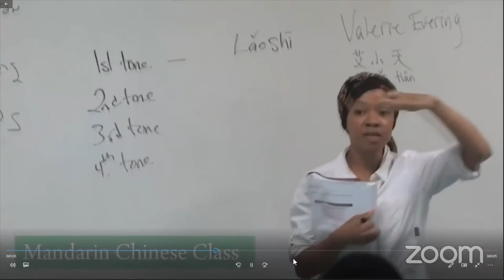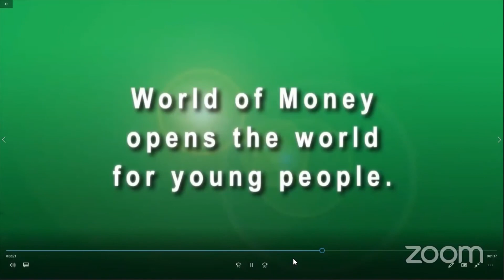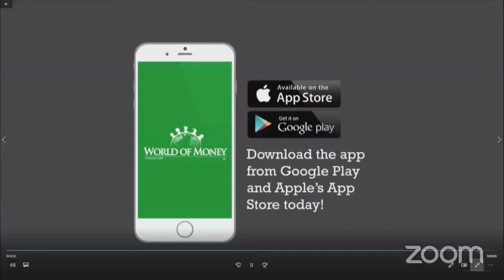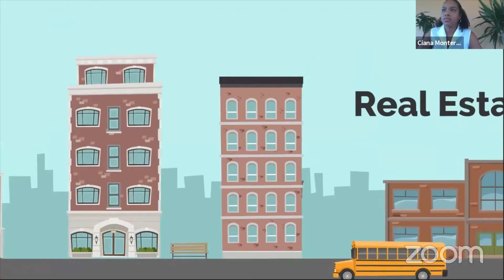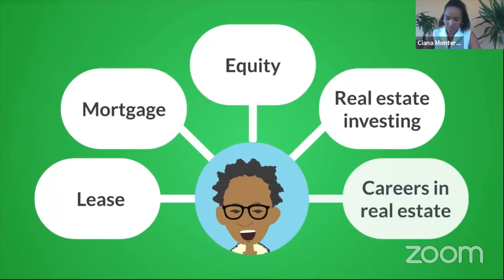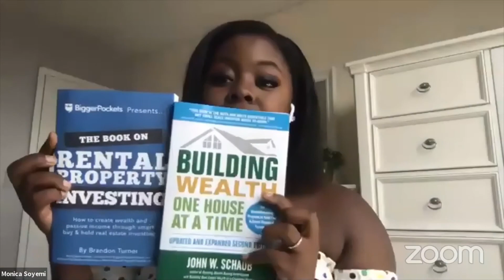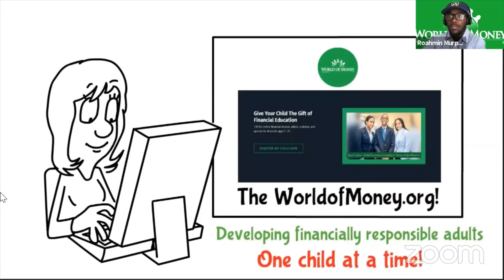Global Youth Financial Education Summit featuring Monica Soyemi!